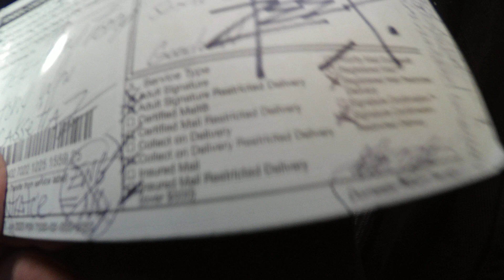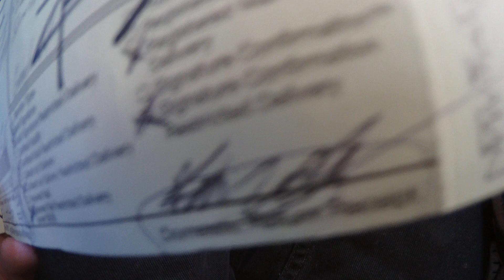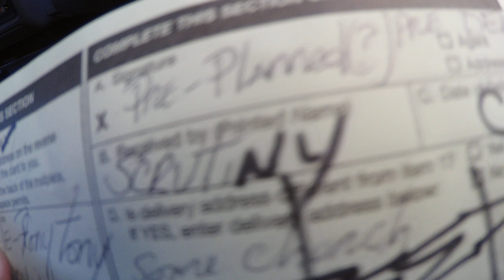WHERE IS MY MI$$ING PAYCHECK LIAR$ hoto$.,X13.,420 kfoolz $hame kyp;.ER7z